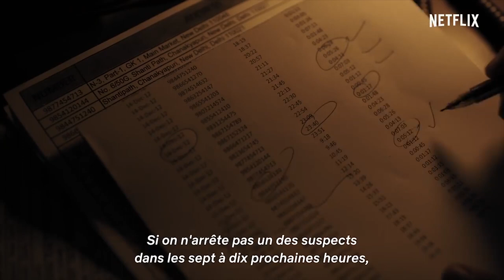🔴 DELHI CRIME Bande Annonce VOSTFR 2019 HD NETFLIX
Découvrez la bande annonce de la série DELHI CRIME
Résumé : En décembre 2012, l'Inde est secoué par une vague d'indignation populaire suite au viol collectif sur une étudiante dans un bus de New Delhi. Les enquêteurs, bouleversés par cette affaire, sont déterminés à traduire les auteurs en justice.

Suivez nous !